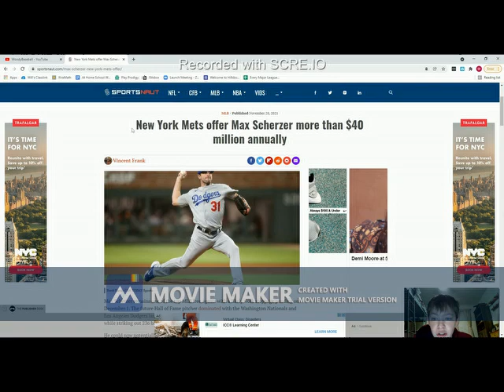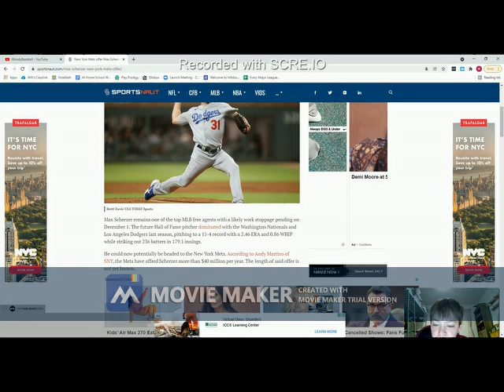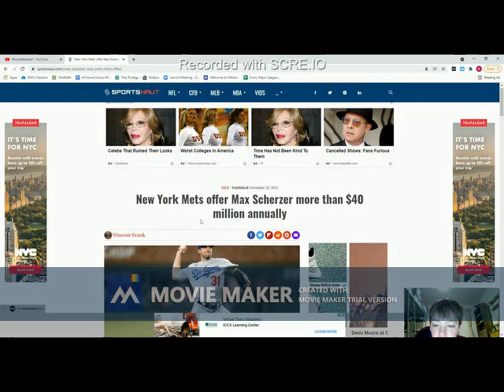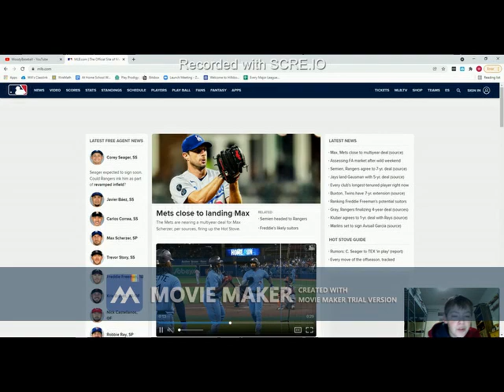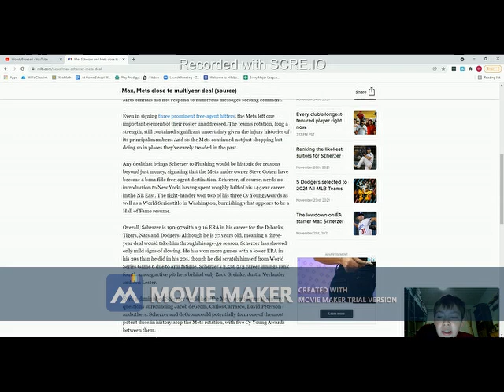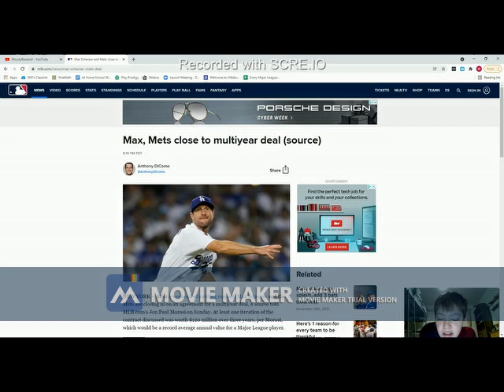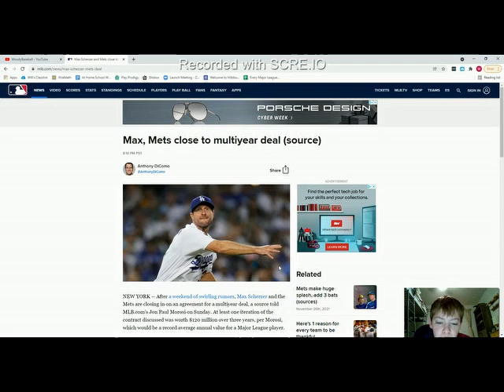Mets Close To Landing Mad Max Scherzer!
I look into the rumors that the Mets are very close to landing Max Scherzer!